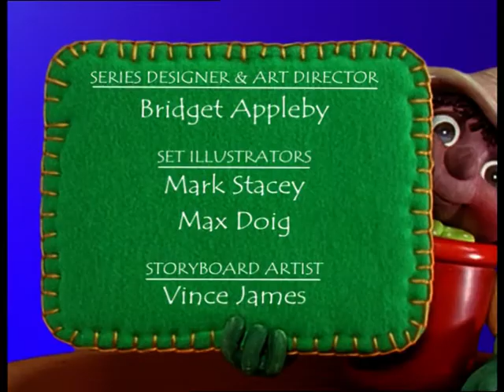Bill and Ben: Phwooar (2001)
Bill and Ben are looking for the source of a horrible smell.

I do not own this, this belongs to BBC Worldwide, Ben Productions and Base79. I am uploading this for educational, research and archive purposes and I do not intend to infringe any copyright.